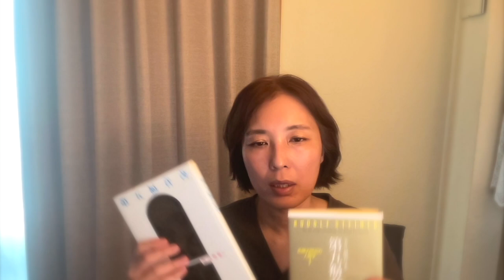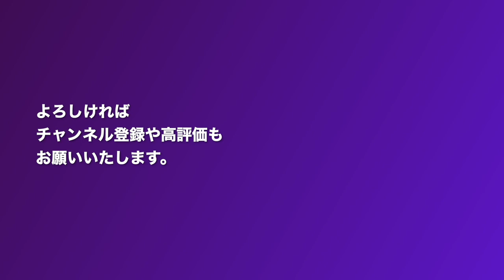シュタイナーの翻訳は神業...? / 第五福音書 / ルドルフシュタイナー / アントロポゾフィー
シュタイナーのドイツ語は独特で、言葉自体が生き生きとしていて、読むだけで大きな力がもらえます。それを和訳する翻訳者は神業を駆使する人たちなのかもしれません...。少しマニアックな内容かもしれませんが、もし興味のある方は、ご覧ください！

魂の扉を開くバイオグラフィーハートワーク　アルトハウス純子